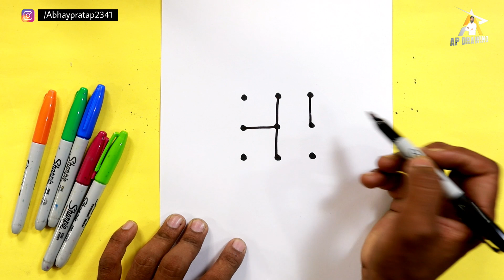Best Diwali Rangoli design from 9 Points | diwali Special rangoli designs | kolam rangoli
today I am show how to make diwali festival rangoli designs for beginners